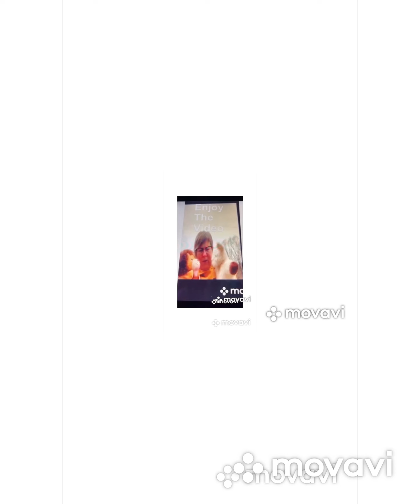Lego City Replacing in Lego City New Update 2023 ￼